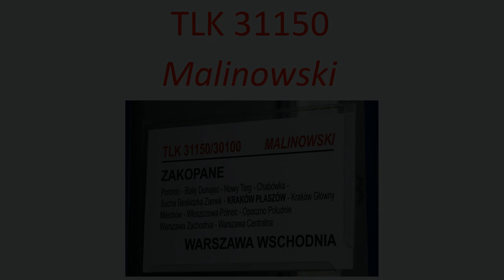TLK 31150 Malinowski w Zakopanem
Odjazd ze stacji początkowej pociągu TLK 31150 Malinowski relacji Zakopane - Warszawa Wschodnia. Pociąg prowadzi lokomotywa EU07-421.
Data nagrania: 24 wrzesień 2017